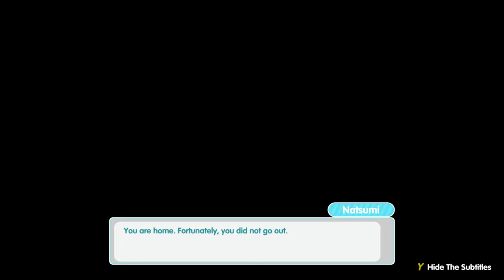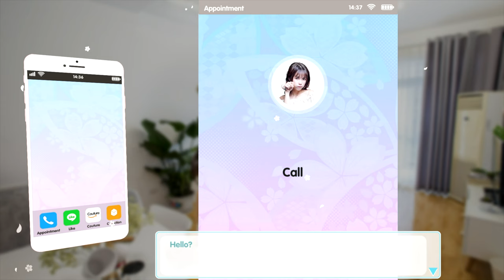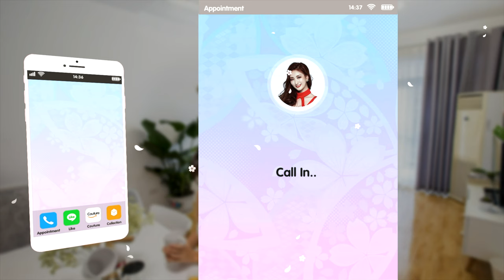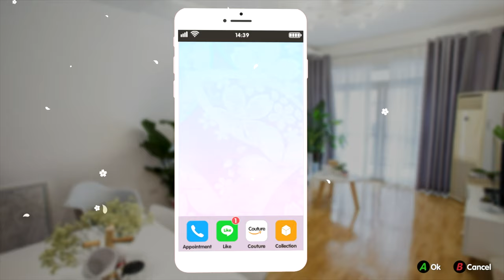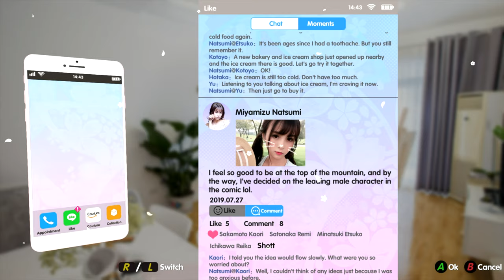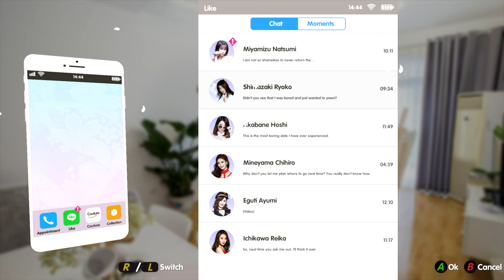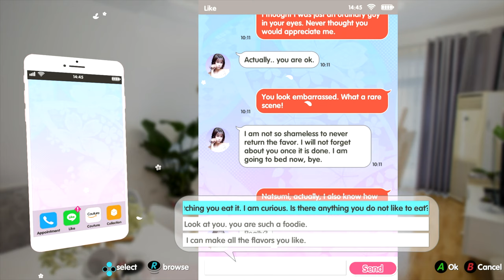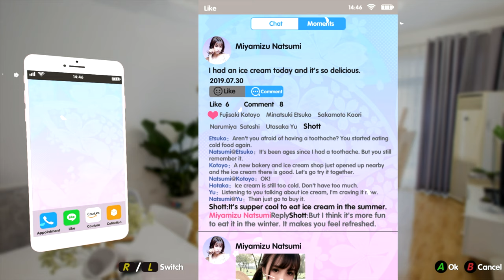Summer Sweetheart : Soft Serve! - PART 9- Two Dudes One Couch (Nintendo Switch)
Two Dudes One Couch are getting wholesome with this totally wholesome game. The Switch Eshop is at it again.. oh boy. Here we go! We're playing Summer Sweetheart. A true classic in the dating sim genre.